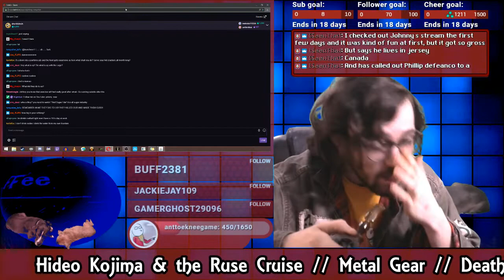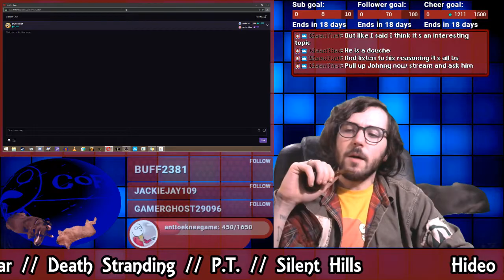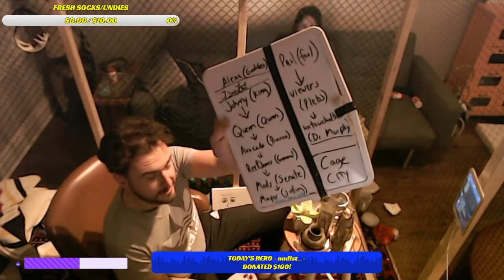Johnny_Now vs Johnny_Later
Johnny_Now is a twitch stream who locked himself in a cage inside of his apartment for 30 days straight for the purpose of self discipline. Johnny_Later saw the stream and had a few issues with it he wanted to express.

Check out everyone's twitch channels